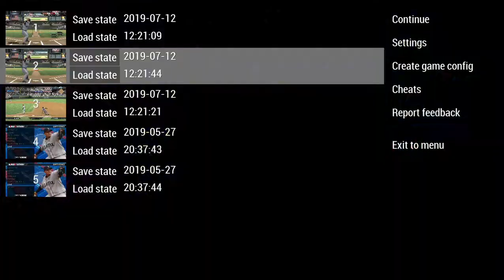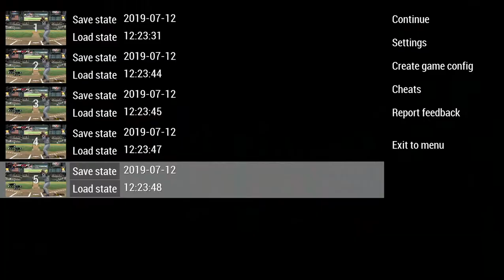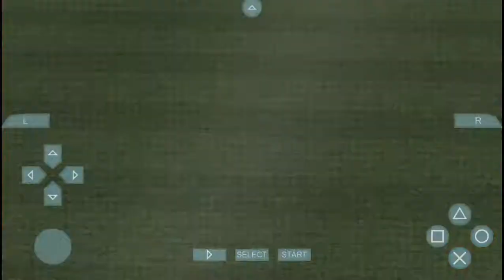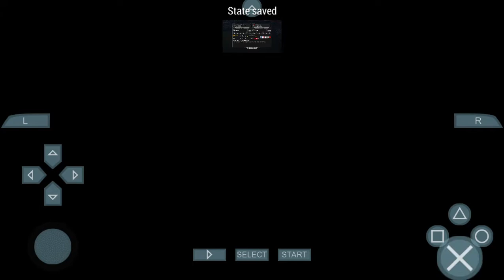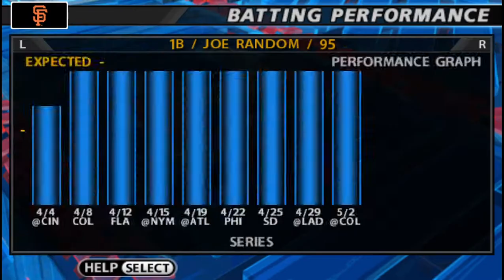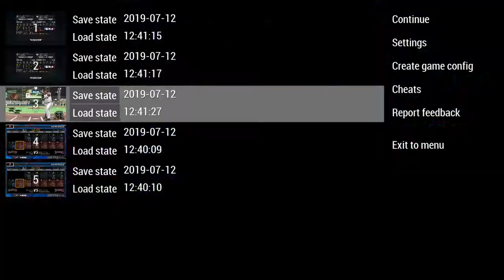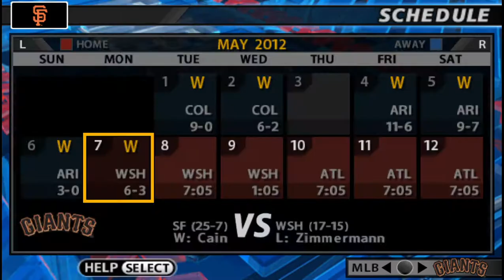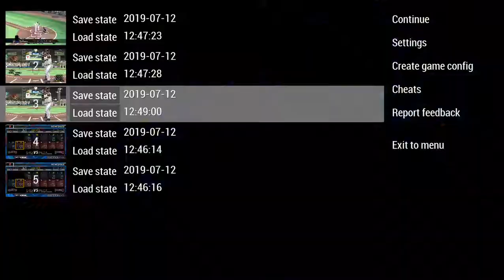MLB 10 The Show career psp